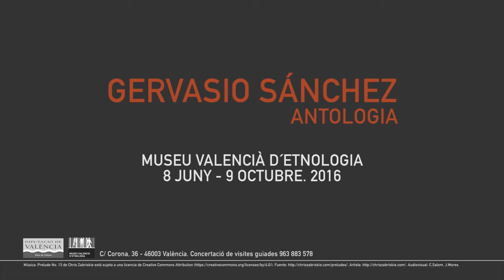Sandra Balsells. Comissària de l'exposició "Antologica. Gervasio Sánchez"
LA FUERZA DEL TESTIMONIO

Gervasio es temperamento y pasión. Intención y empecinamiento. Inconformismo y rebeldía. Emoción y desgarro. A lo largo de su trayectoria, su obra transcurre en la fusión de estas pulsiones para ofrecernos, sin aditivos, la extensa visión de una geografía humana lacerada por la guerra, el odio, la desolación y, a la postre, olvidada en su sufrimiento.

Gervasio és temperament i passió. Intenció i encoratjament, inconformisme i rebel·lia. Emoció i esquinçament. Al llarg de la seua trajectòria, la seua obra transcorre en la fusió d'estes pulsions per a oferir-nos, sense additius, l'extensa visió d'una geografia humana lacerada per la guerra, l'odi, la desolació i, fet i fet, oblidada en el seu sofriment.

Sandra Balsells, comissària.